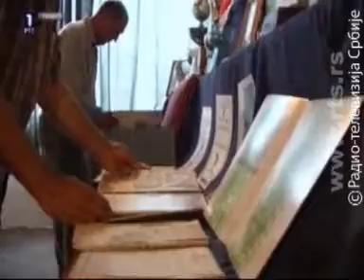Prilog o proslavi pedesetogodišnjice FK"Istok 63" na RTS1